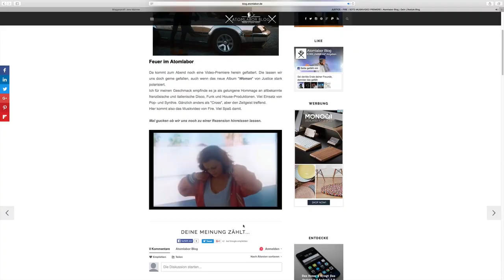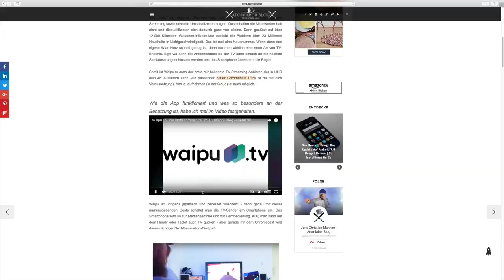Atomlabor Blog Portrait Jens Christian Mahnke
Der Typ hinter dem Atomlabor Blog steht auch als Experte für gutefrage zur Verfügung.